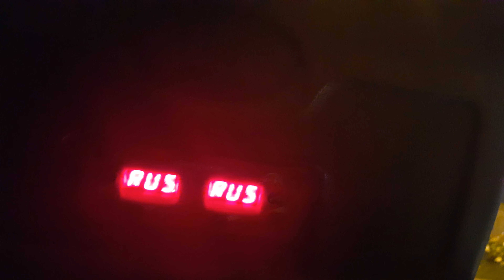【4K】TBILISI - CITY SIGHTSEEING BUS TOUR 4K "The Capital of Georgia 4K. City, Sights and People"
Tbilisi City Bus Tour
Meidan square, sulphur bath district, Mtkvari river, Metekhi wall, Dry bridge, Flea market, Rike park, Peace bridge, Freedom square, Rustaveli avenue, Heroes square, Agmashenebeli avenue and much more!

My Equipment
Camera
Canon EOS Kiss X7i
Lens
Canon EF-S 18-55mm f/3.5-5.6 IS STM Zoom Lens
Canon EF-S 55-250mm f/4-5.6 IS II Lens
Battery Pack
Canon LP-E8 Battery Pack for Canon
New LP-E8 Battery for Canon
Battery Charger
Canon LC-E8 Charger for Canon LP-E8 Li-ion Battery
Tripod
Portable Camera Tripod
Remote Control
Canon RC-6 Wireless Remote Controller for Canon
Telephone
Samsung Galaxy S8
Handheld Smartphone Gimbal
DJI Osmo Mobile 2 Handheld Smartphone Gimbal
Battery Pack
Samsung Fast Charge 5200mAh Battery Pack
Samsung 8,400mAh Battery Pack with Integrated Micro-USB Cord
USB Adapter
Samsung Original Type C to USB Adapter
Fast Charger
Samsung Adaptive Fast Charging Charger
Cover Flip Case
Samsung Clear View Standing Cover Flip Case for Samsung Galaxy S8+ / S8 Plus - Black
Car Charger
Samsung EP-LN920BBEGUS Fast Charge Dual-Port Car Charger
Travel Wall/Home Charger Adapter
Original OEM Samsung Micro USB Sync Data Cable with 2.0 Amp Travel Wall/Home Charger Adapter
Car Phone Mount
Spigen Kuel AP12T OneTap Car Phone Mount
Dashboard Camera
Blacksys CF-100 Dual Channel HD Dashboard Camera 1080P (Front) 720P (Rear) HD with GPS
Car DVR, GT300 2.4" Full HD 1080P Car DVR
Memory Cards
Samsung 64GB MicroSDXC EVO Plus Memory Card w/ Adapter (MB-MC64GA)
Kingston Digital 32 GB microSDHC Flash Memory Card SDC4/32GB
SanDisk 16GB Class 4 SDHC Memory Card
Toshiba 16GB M203 microSDHC UHS-I U1 Card Class 10 microSD micro SD Card Memory Card 100MB/s
Battery
Energizer Max Alkaline AAA Battery, Pack of 24
Duracell Button Cell Lithium Battery 2025
USB Connector
Micro USB Connector
Samsung USB Type-C (1pcs) to Micro USB Adapter Connector for Samsung
Headphone
Samsung Level U Pro Bluetooth Wireless In-ear Headphones with Microphone and UHQ Audio
Headphones Titanium Grey for samsung Galaxy S8/S8+ In-Ear AKG EO-IG955 Remote + Mic Hands free Earphones
Travel Adaptor
Skross World To Europe Country Travel Adaptor
Microphone
BOYA BY-MM1 Video Microphone
Cooler Master NotePal X-Slim Ultra-Slim Laptop Cooling Pad with 160mm Fan
Toshiba Canvio Basics 3.0 1 TB Portable Hard Drive
Laptop
Cleaning Kit for DSLR Camera
Professional Cleaning Kit for DSLR Cameras